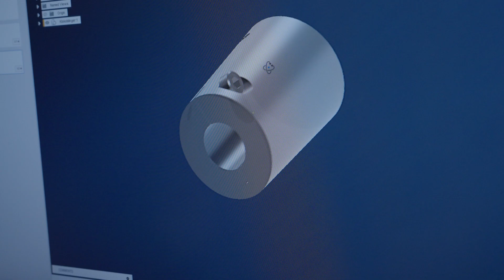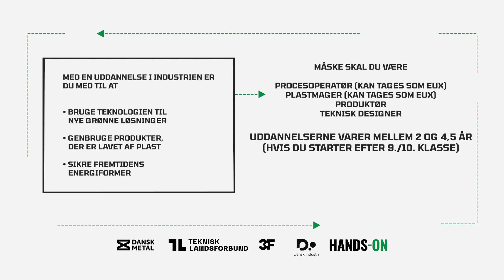Tema Design og Teknologi